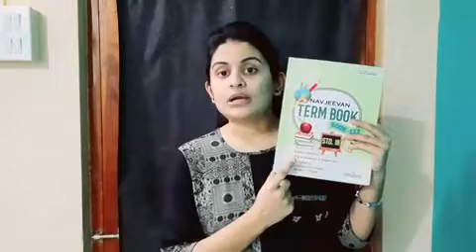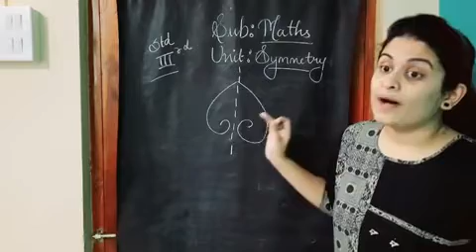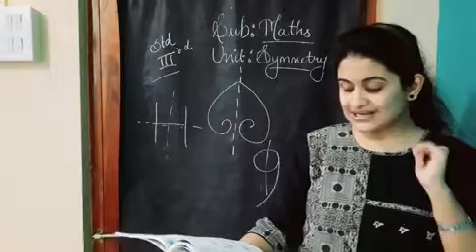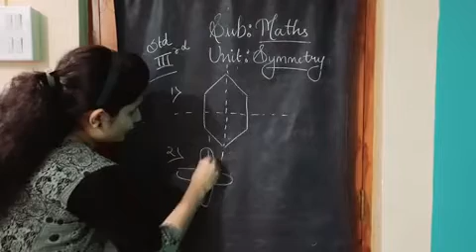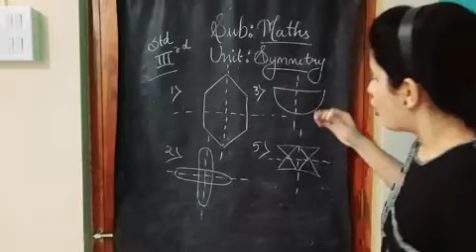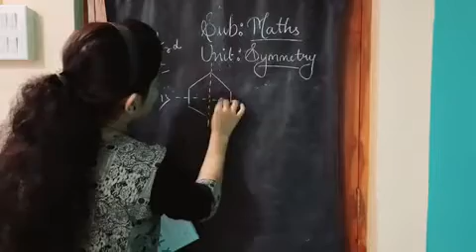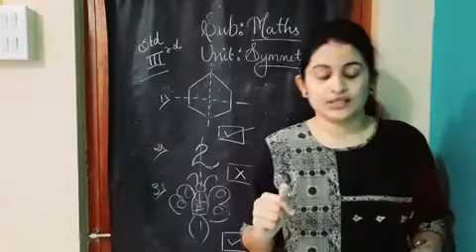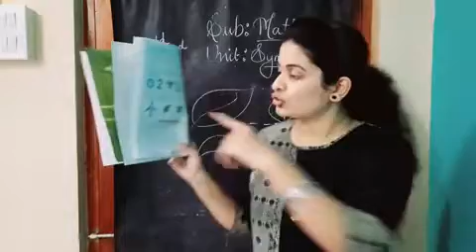4 November Std 3rd Maths 9 o'clock.